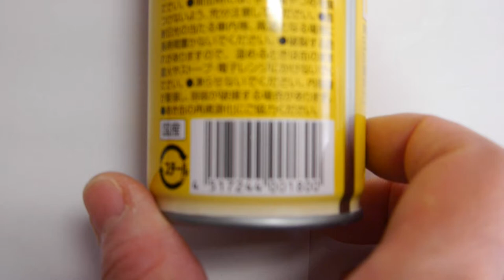Japanese holidays lemon tea straight type, english straght tea in Japan. Healthy drink Japan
japanese celebrations
the japanese
japanese climate
japanese new year food
japanese food recipe
japanese cuisine recipes
food of japan
popular japanese food
food recipes with pictures
best japanese food
traditional recipes
chinese menu items
chinese dinner recipes
savoury foods
recipe for sushi
sushi dishes
japanese geography
japanese housing
famous japanese food
list of japanese food
japanese vegetable recipes
cooking dishes
asian cuisine recipes
japanese food menu
healthy japanese food
oriental recipes
recipes for chinese food
recipes for food
recipes food
japanese life
japanese ingredients
japanese agriculture
thank you for the food in japanese
japanese dinner recipes
authentic japanese recipes
cuisine image
best japanese food singapore
japanese desserts recipes
simple asian recipes
japan recipes
japanese sushi recipe
foods recipes
grilled food recipes
japanese exports
japanese dishware
japan rice
good cooking recipes
best cooking recipes
japanese restaurant names
japanese food in kl
japanese cake recipes
best japanese restaurant in singapore
japanese shopping
buy japanese food online
recipes menu
about japanese
japanese food restaurant
japanese buffet restaurant
japanese foods list
how to say food in japanese
thanks for the food in japanese
japanese cuisine recipe
japanese cooking recipes
japanese sweets recipes
dishes recipes
good japanese food singapore
cheap japanese food singapore
japanese dessert recipe
easy japanese desserts
bento japanese
bento japan
how to cook japanese food
japanese recipes easy
japanese food facts
is japanese food healthy
recipe of food
recipes of food
food and recipes
recipe for food
free cooking recipes
types of japanese food
typical japanese food
authentic japanese food
good japanese food
ancient japanese food
cute japanese food
japanese finger food
japanese fake food
gluten free japanese food
uni japanese food
vegetarian japanese food
japanese food nyc
japanese comfort food
japanese dishes recipes
japan dishes
cooking dish
oriental dishes
japan food recipes
food from japan
japanese restaurant in singapore
traditional japanese foods
how to order food in japanese
japanese food uk
foreign recipes
sushi japanese food
oriental food recipes
japanese groceries
japanese festival food
japanese snack food
japanese food history
history of japanese food
japanese junk food
japanese famous food
naruto japanese food
food japanese
japanese food recipes with pictures
traditional japanese cuisine
authentic cuisine
japanese food in singapore
best japanese buffet in singapore
easy to make japanese food
easy japanese food
facts about japanese food
japanese fast food chains
ordering food in japanese
calories in japanese food
japan cooking
sbs cooking
table manners in japan
recipes for sushi
free food recipes
japanese menus
common japanese food
japanese word for food
nato japanese food
japanese food for kids
japanese baby food
japanese food buffet
japanese food images
japanese food pyramid
japanese culture food
manners in japan
comfort foods recipes
savoury food recipes
rice japan
about japanese food
japanese food products
japanese party food
low carb japanese food
japanese food blogs
list of japanese foods
japanese plastic food
japanese christmas food
japanese staple foods
top 10 japanese food
japanese fried food
japanese food seattle
delicious japanese food